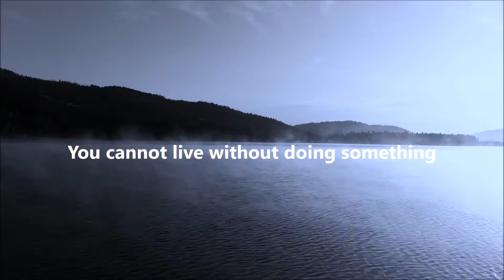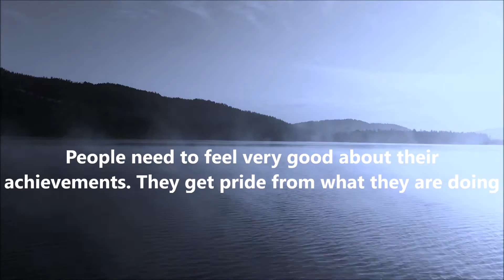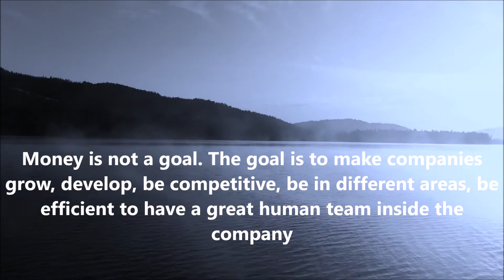Carlos Slim Quotes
Here Is Some Carlos Slim Quotes By Library Of Quotes

The Quotes
1 - Firm And Patient Optimism Always Yields Its Rewards - Carlos Slim
2 - All times are good time for those who know how to work and have the tools to do so
3 - When we decide to do something, we do it quickly
4 - Competition makes you better, always, always makes you better, even if the competitor wins
5 - You cannot live without doing something
6 - The biggest things in life are not materials
7 - Inertia is in our minds always
8 - Anyone who is not investing now is missing a tremendous opportunity
9 - All businesses make mistakes. The trick is to avoid large ones
10 - People need to feel very good about their achievements. They get pride from what they are doing
11 - If you are in business, you are not enjoying. You are working
12 - It’s very important for leaders in business to work to create human capital, a team that has the same sense of purpose and alignment
13 - In this new wave of technology, you can’t do it all yourself, you have to form alliances
14 - Choose the right employees and then set them loose
15 - Money is not a goal. The goal is to make companies grow, develop, be competitive, be in different areas, be efficient to have a great human team inside the company

whatsappstatusvideo
attitudestatus,
attitude shayari
statusvideo
status song,
status new,
status love,
status whatsapp,
status sad,
status punjabi,
status hindi,
status attitude,
status attitude boy,
Sadwhatappstatus